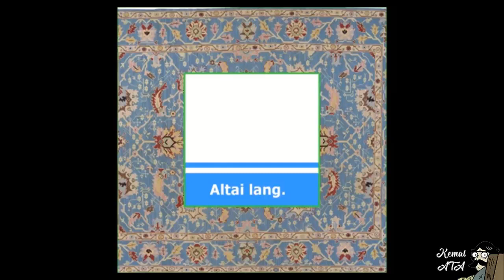Türkçe'nin Farklı Coğrafyalardaki Lehçeleri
Binlerce yıllık mazisi olan Türk ulusunun farklı coğrafyalara yayılmasıyla Türkçe de etkilendi. Bugün birçok devlet ve birçok özerk bölgede Türkçe konuşulmaktadır. İşte bunlardan bazılarını izleyeceğiz.